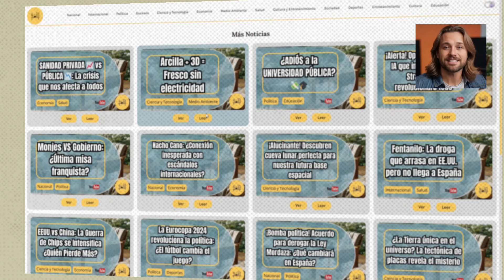¡Descubrimos los bloques de la vida! Muestras de un asteroide revelan secretos asombrosos